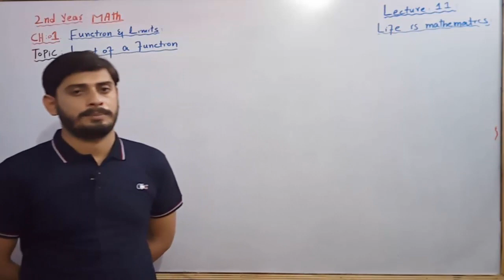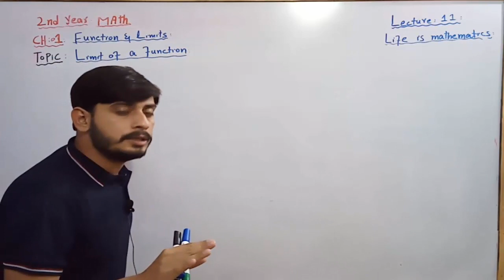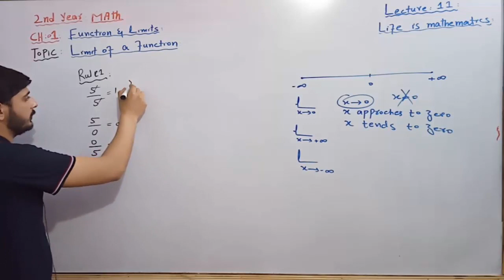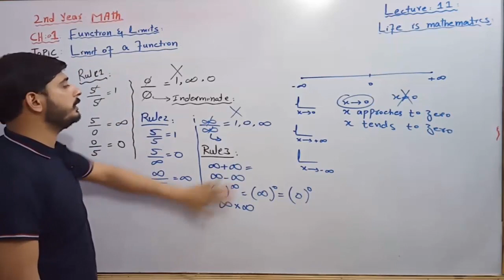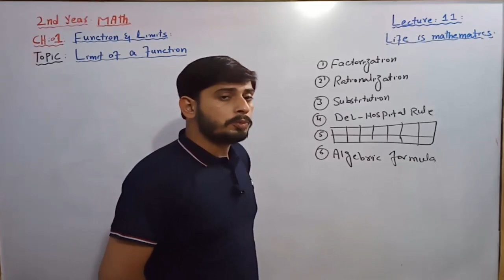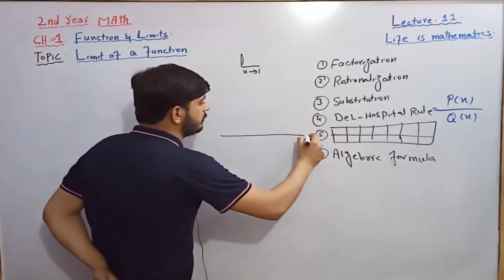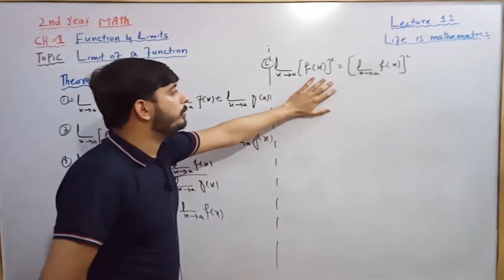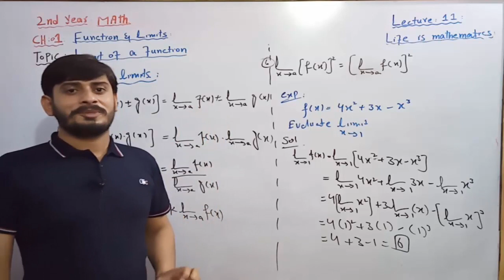2nd year math,Concept of Limit,Limit of a function, Lecture 11, Exercise 1.3(Qno 1)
A.o.a dear,today we study in 2nd year math lecture no 11 chapter 01
✓Concept of limits ,
✓real line concept ,
✓ inderminate form in function ,
✓theorem on limits ,
✓method of limits, and in last we solve